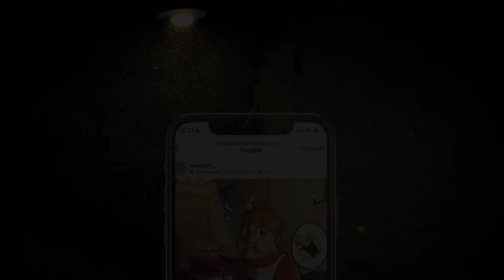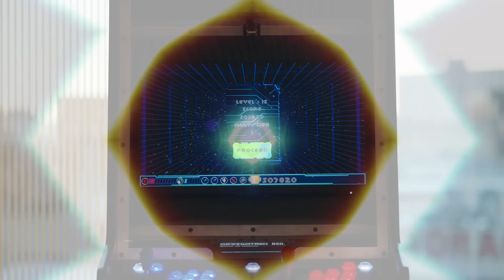ICE SCREAM 8 TRUE ENDING Gameplay SNEAK PEEK! 👀 New MUSIC 🎶 NEW GAME Lore 📢 Keplerians NEWS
📢 We have some juicy news today! 📢 First let's listen to this never-heard before Ice Scream 8 TRUE ENDING song! 🎹 We will give you another hint of the NEW GAME that Keplerians is cooking right now 🎮 And finally, let's take a nice look at Ice Scream 8 True Ending update with these sneak peeks! 👀